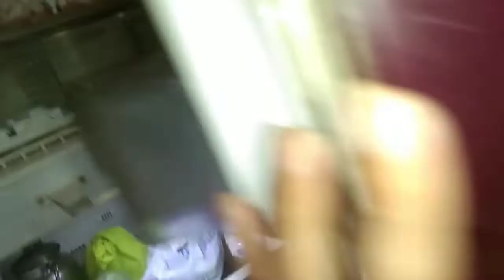একটা মধ্যবিও পরিবারে যখন ফ্রিজ থাকে আর তার অবস্থা দেখো আজ ফ্রিজ পুরো পরিস্কার করলাম#bengalivlog